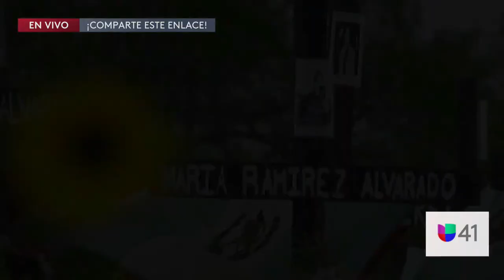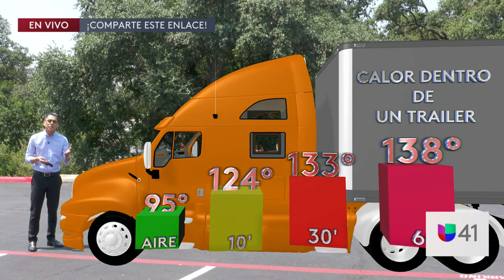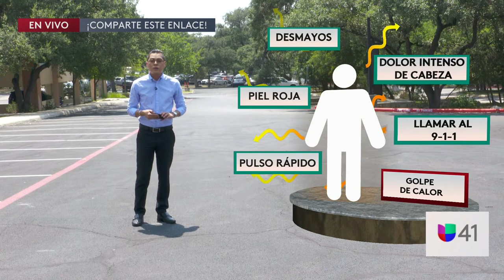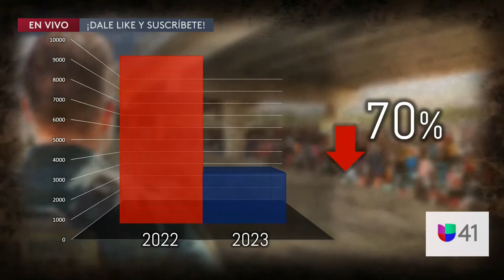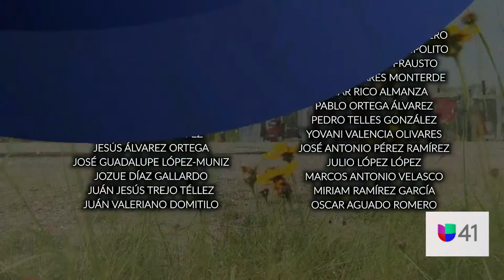A un año del camión de la muerte: familias de inmigrantes no han visto justicia | EN VIVO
Univision 41 San Antonio a las 4 PM.
Ha pasado un año desde la muerte de los 53 inmigrantes en un tráiler en San Antonio, Texas. Aunque los sospechosos están bajo custodia de autoridades, no hay una condena ni sentencia aún.

Univision 41 San Antonio es el espacio digital de noticias para que los residentes de la comunidad hispana en la entidad encuentren información útil que les ayude a vivir en los Estados Unidos.
Noticias relacionadas con el tiempo, la temperatura, olas de calor, tormentas de arena, granizadas, así como temas de migración, deportaciones, política, resultados de la lotería, economía, negocios, finanzas personales, educación, salud, crimen, tráfico y la guía local son algunos de los tópicos que el grupo de periodistas reportean para la audiencia local.